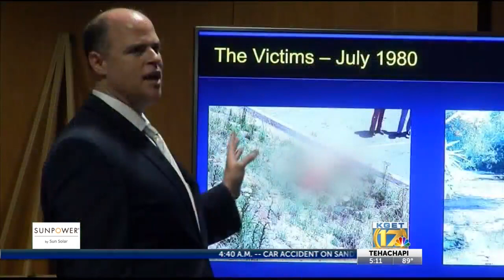Killer of 2 unidentified women sentenced to life in prison